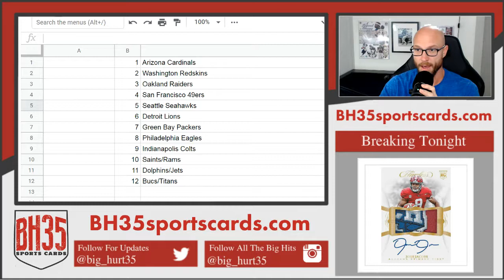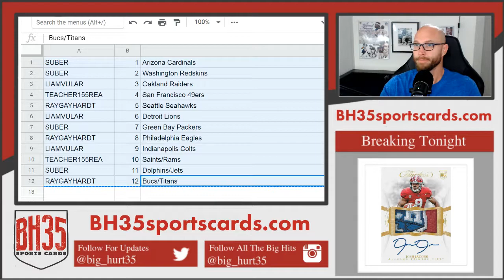Mini Filler for 2019 XR Football #5